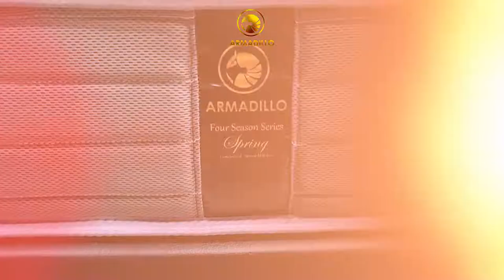Armadillo Spring Bed - Intro Zoe Levana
Armadillo Spring Bed Promo Cicilan Shopee, Tokopedia.
Kasur Spring Bed Vakum dengan kain bamboo pertama di Indonesia.